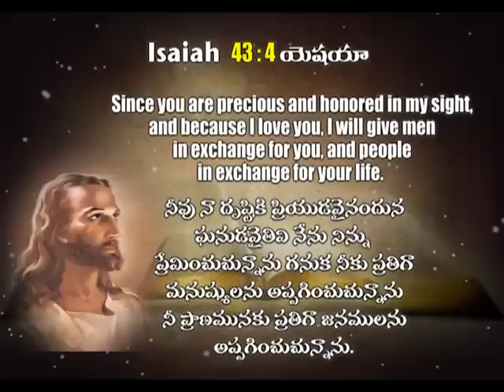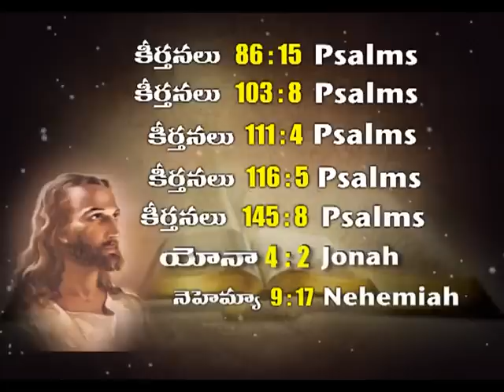The People Who Know God Shall Be Strong (English - Telugu) | Dr. D.G.S. Dhinakaran